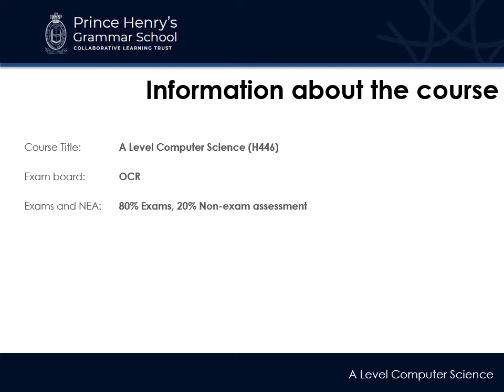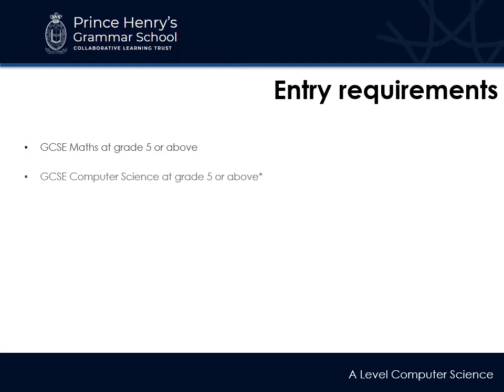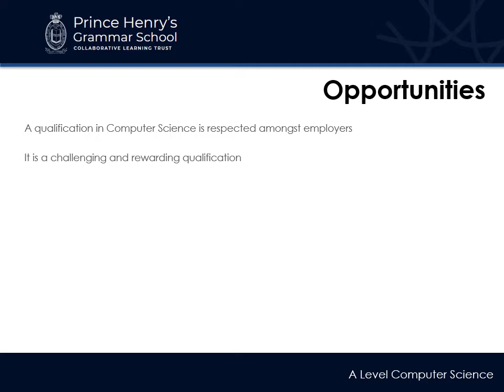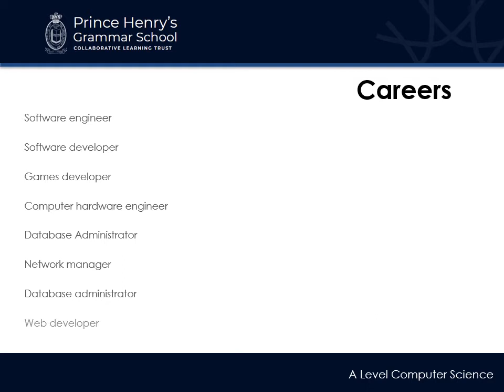Computer Science 2020